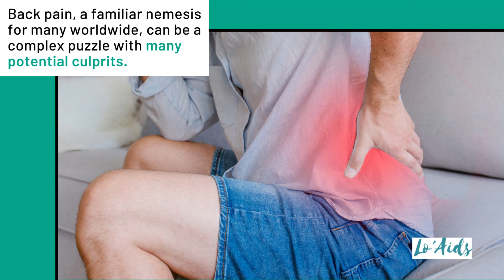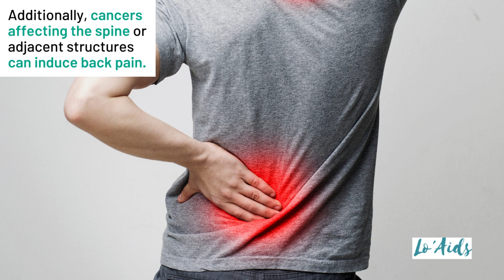4 Common Causes of Back Pain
Searching for the common causes of back pain but overwhelmed by the sheer volume of information? You've landed in the right place.

I've dedicated my career to understanding the complexities of back pain. The 4 common causes largely revolve around muscle and ligament strains, spinal column issues, inflammatory diseases, and other health conditions—and that's just scratching the surface.

Before we delve into the nitty-gritty, if you're looking for immediate support, consider our STOT SPORTS BACK BRACE on Amazon

This brace has been a lifesaver for many and could be your first step in dealing with back pain. Hurry and get yours WHILE QUANTITIES LAST!

You don't have to live with the pain; let's do something about it! For a more in-depth look, check out